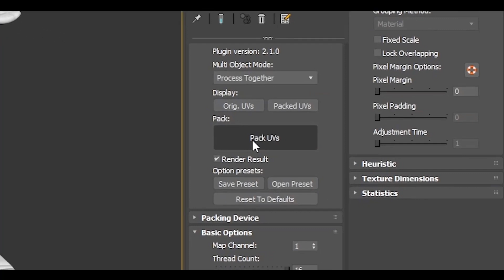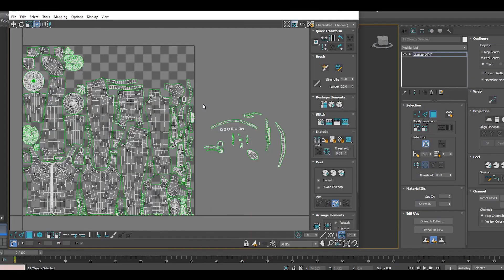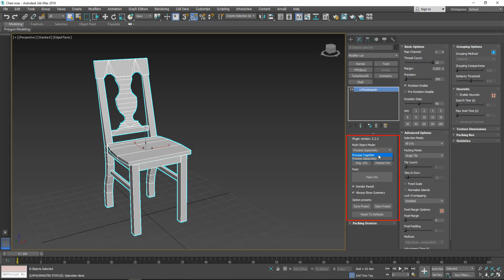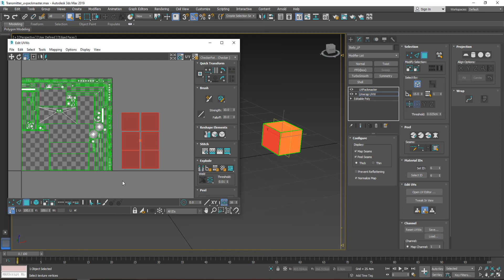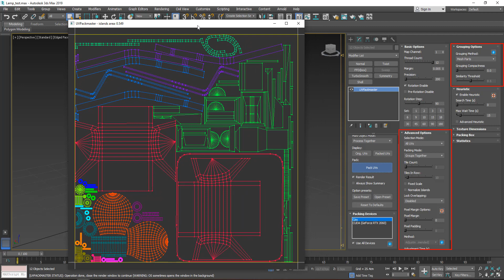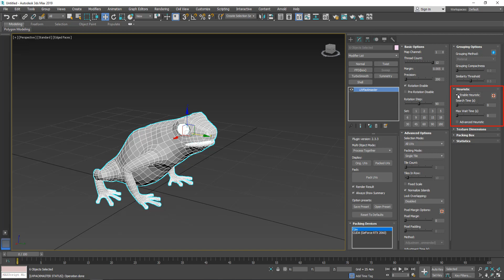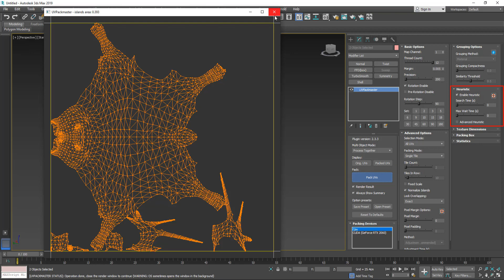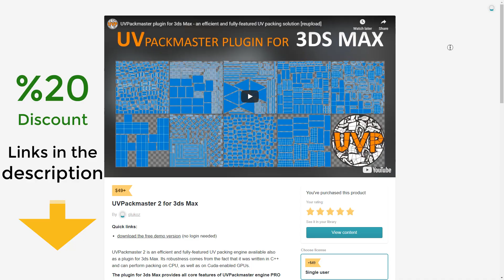UVpackmaster 2 for 3ds Max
today we are going to talk about UVPackmaster which is an efficient and fully-featured UV packing engine available as a plugin for 3ds Max.

we talked about 3D Uv unwrapping and packing plugins before but this is different and powerful when it comes to packing uvs whether you are working on small props or complex characters or vehicles.